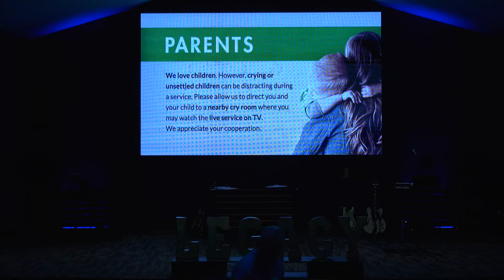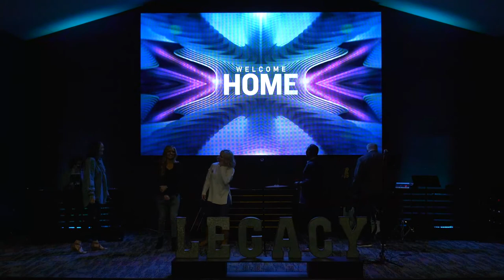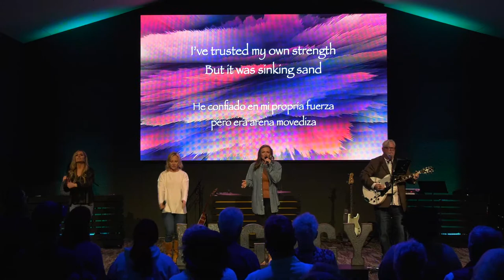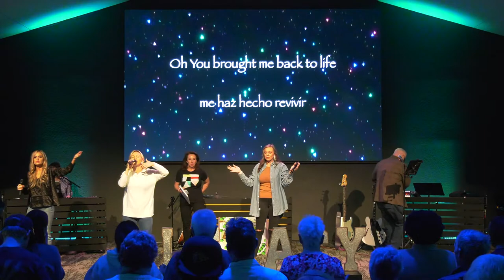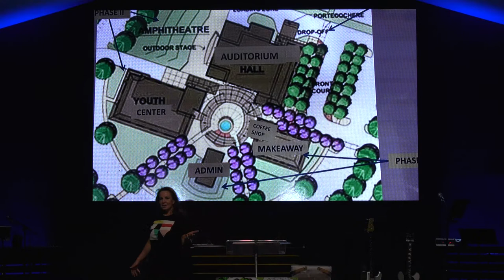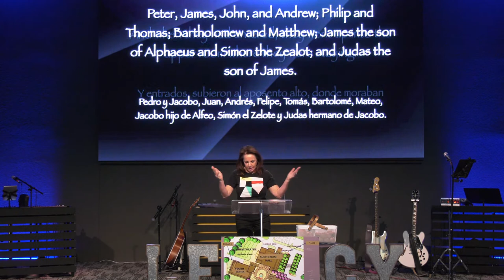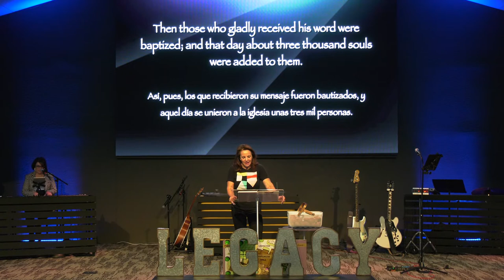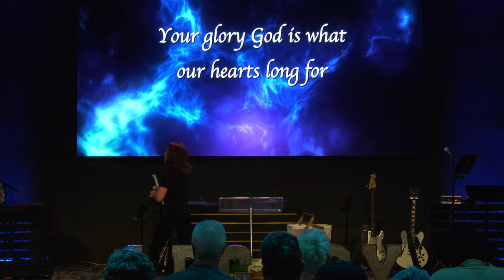BUCKLE YOUR SEAT BELTS!